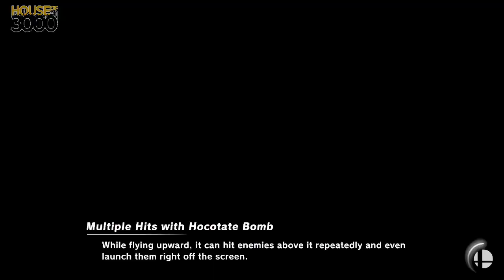[Smash Ultimate] xeNOwifi 1 (L.Finals) - BL TR Hydra vs UtopianRay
BL | TR Hydra(Wolf Black, Palutena black) vs UtopianRay(Banjo & Kazooie)

 - xeNOwifi 1
 - March 18th, 2020

Commentators:
 - 3D Daramgar (@DaramgarSmash)
 - 3D Jul (@ArtisticallyJul)

Venue Fee: $8
Singles:   $7
Doubles:   $5

Venue Address -
21 Ludlow